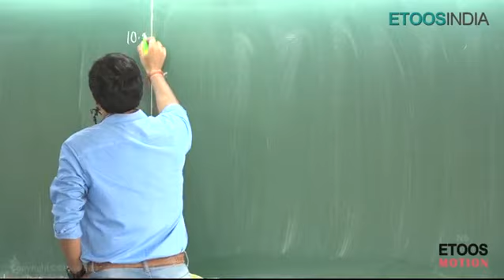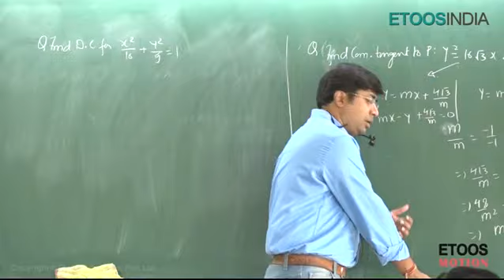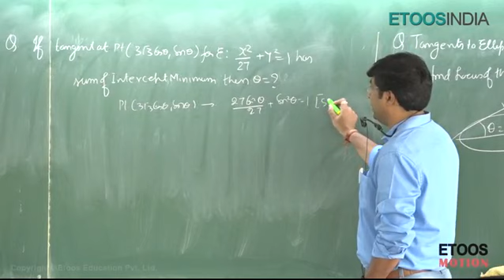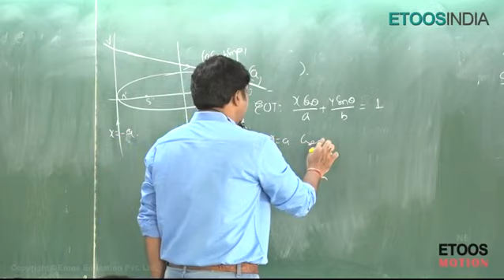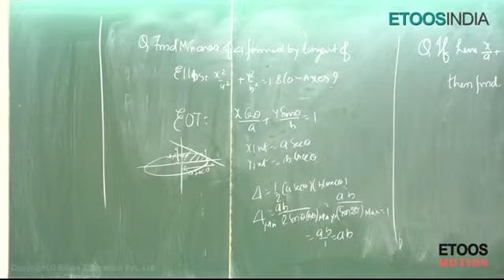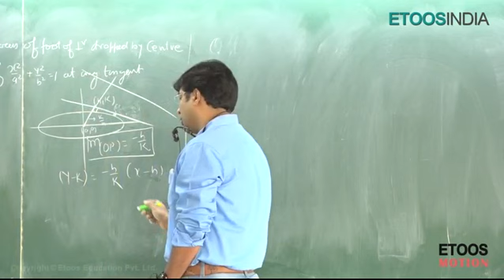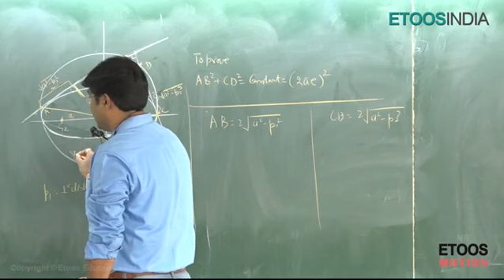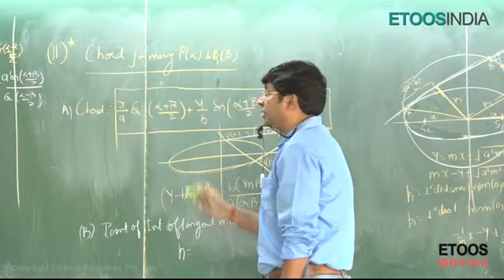Conic section by gb sir (kota) | lecture 10